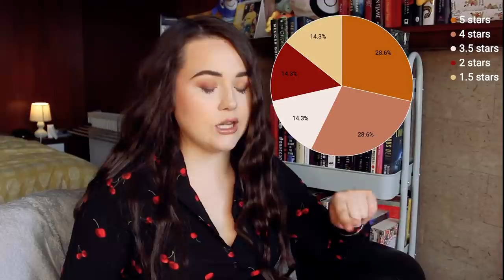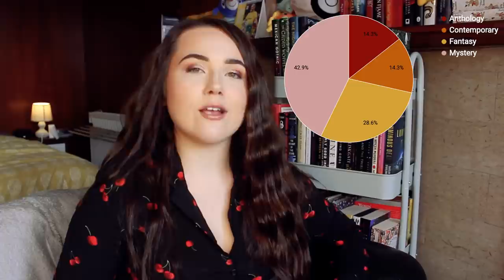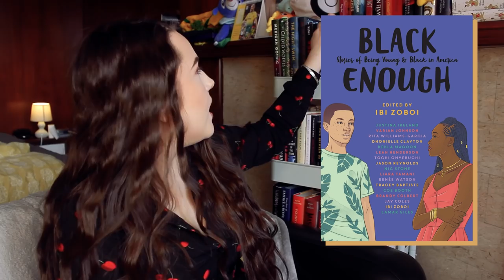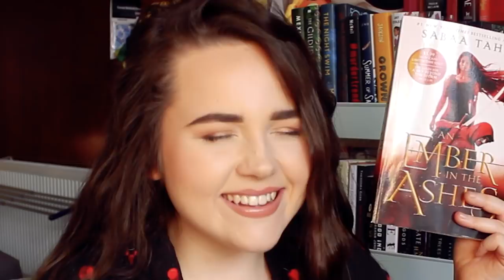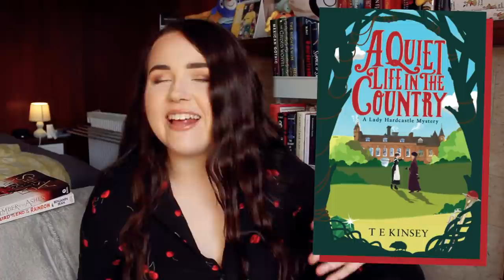IS MY READING SLUMP OVER???... NO! ✨ march wrap up with reading statistics and all the books i read!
it's time to chat about all the books i read in march and i've just accepted that this reading slump isn't going to end anytime soon!!

🎥VIDEOS MENTIONED:
LAST WORD OF LAST BOOK CHOOSES WHAT I READ NEXT ✨reading vlog - new faves, fairyloot unboxing +more!
WHY IS THIS BOOK SO HYPED??🥴 unwrapping a book decides what i read 🎁 wrapped up - march reading vlog
TRYING MOOD READING FOR A WEEK? 🥴tbr reader tries to become a mood reader! (reading vlog)